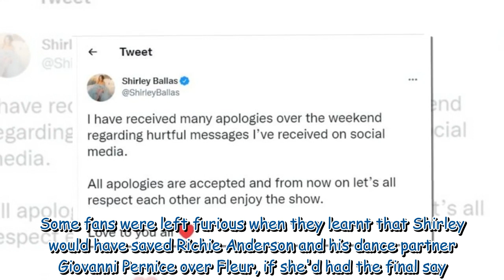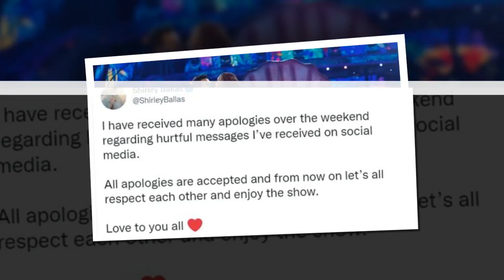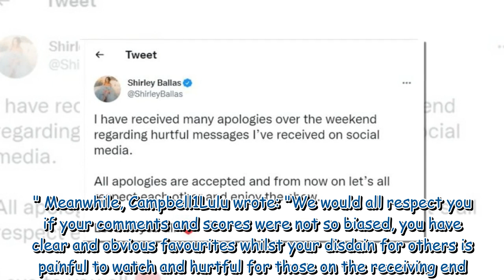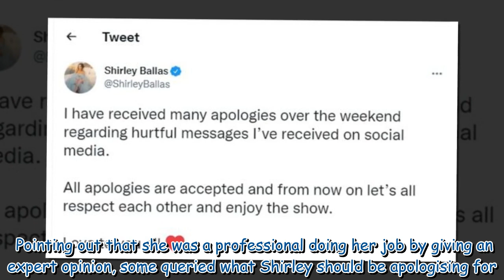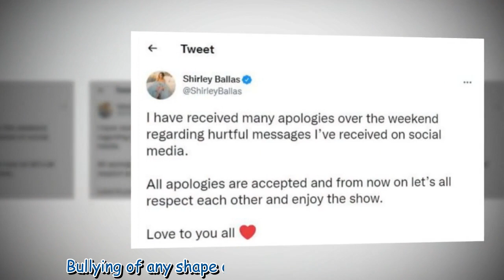Shirley Ballas asks people to 'respect each other' amid Strictly fury